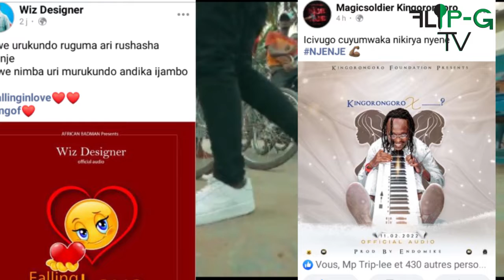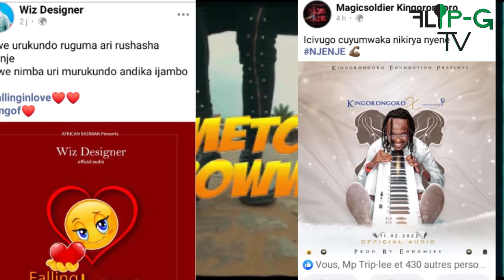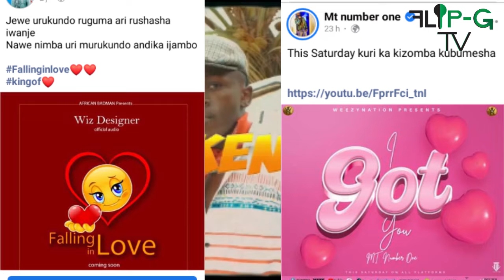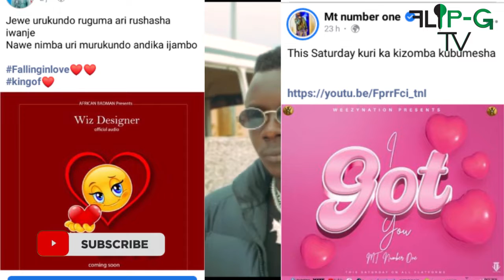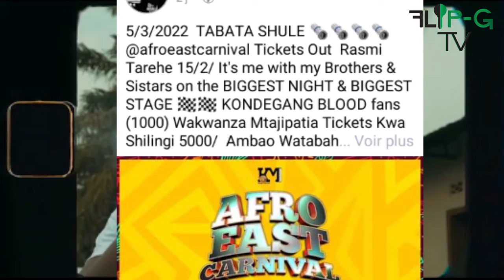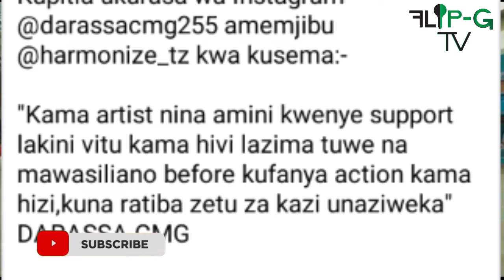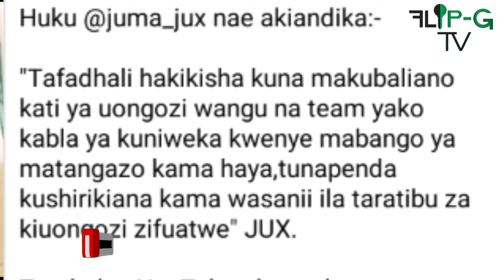DARASSA TZ na JUMA JUX Bihanije bihagije Umuririmvyi HORMONIZE// SAT B MT NUMBER ONE ...BARAREKUR